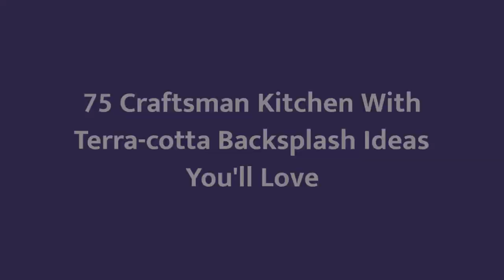75 Craftsman Kitchen With Terra-cotta Backsplash Design Ideas You'll Love 🌈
Browse photos of craftsman kitchen designs. Discover inspiration for your craftsman kitchen remodel or upgrade with ideas for storage, organization, layout and decor.

0:00:00 - Intro
0:00:12 - Craftsman Kitchen With Terra-cotta Backsplash Design Ideas You'll Love: Inspirations 1 to 25
0:03:03 - Craftsman Kitchen With Terra-cotta Backsplash Design Ideas You'll Love: Inspirations 26 to 50
0:06:07 - Craftsman Kitchen With Terra-cotta Backsplash Design Ideas You'll Love: Inspirations 51 to 75

Hello there!🌈